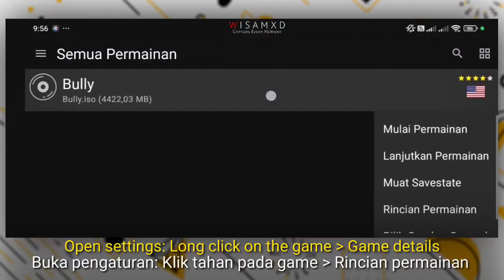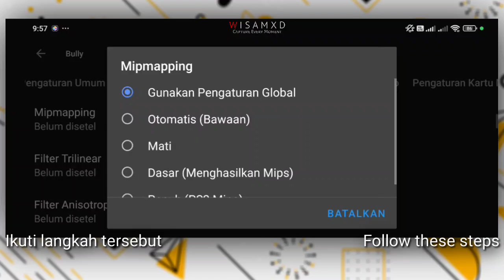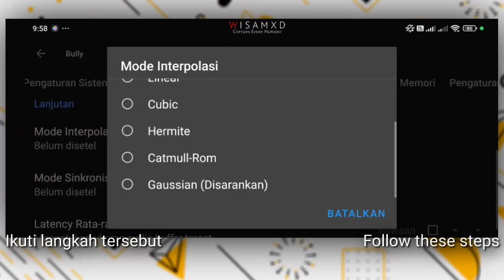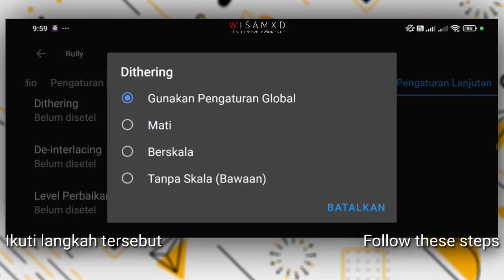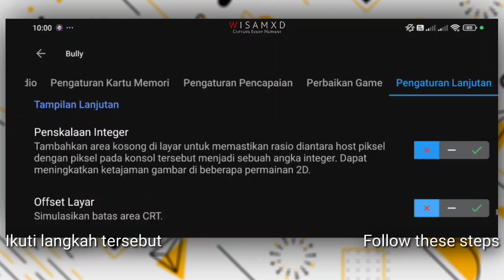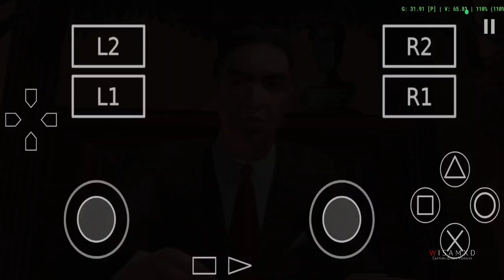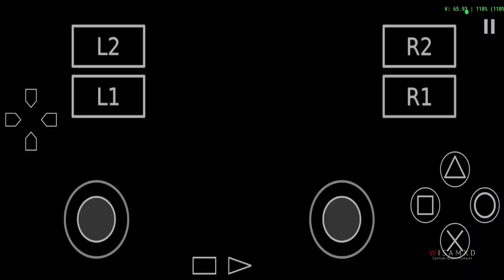mengatur mengoptimalkan pada game bully di Aethersx2 android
Cara mengatur mengoptimalkan pada game bully di Aethersx2 android

Properti saya menggunakan
Device: Redmi not 9 pro
Record: Glip & Screenrecorder (bawaan)
Edit: Alightmotion & pixellab

Musik dalam video ini digunakan dengan izin dari NEFFEX. Lagu ini ditulis, diproduksi, direkayasa, dan direkam oleh NEFFEX.
Song: Take Control
Artis: NEFFEX